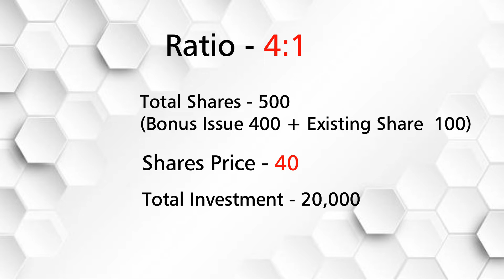What is Bonus Share with Example | Reason Behind Bonus Issue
Bonus shares are an additional number of shares given by the company to its existing shareholders as “BONUS” when they are not in the position to pay a dividend to its shareholders despite earning decent profits for that quarter.
Only a company has the right to issue bonus shares to their shareholders, which has earned massive profit or large free reserves that cannot be utilized for any particular purpose and can be distributed as dividends.
However, these bonus shares are given to the shareholders according to their existing stake in the company.
For example:
If a company declares one for two bonus shares, it would mean that an existing shareholder would get two additional shares for one existing share.
Suppose a shareholder holds 2,000 shares of the company. When the company issues bonus shares, he will receive 1000 bonus shares,
What is the Record Date?
The record date is the cut-off date decided by the company to be eligible for bonus shares. All shareholders who have shares in their Demat account on the record date will be eligible to receive bonus shares from the company.
What is Ex-Date?

Shareholders who own the company's shares before the ex-date and record date are eligible to receive bonus shares from the company.

Shareholders must purchase shares before the ex-date because if they purchase on the ex-date, the company will not give the ownership of shares, and therefore, they will not be eligible to receive bonus shares.
Once a new ISIN (International Securities Identification Number) is allotted for the bonus shares. The bonus shares will be credited to the shareholder's account within 15 days of time.
From Investor's Point of View
1) Investors do not have to pay any tax while receiving bonus shares from the company.
2) Bonus shares are considered beneficial for long-term shareholders of the company looking to multiply their investment.
3) Bonus shares are free of cost to shareholders as they are issued by the company, which increases the outstanding shares of an investor in the company and enhances the liquidity of the stock.
4) Bonus shares help build the trust of an investor in the company's business and operations because they have invested in the company and, in turn, gives capital to the investor.

From Company's Point of View
1) The issue of bonus shares enhances the company's value and increases positions and image in the market, gaining the trust of existing shareholders and attracting several small investors to be a part of the stock market.
2) The companies have more free-floating shares with the issue of bonus shares in the market.
3) Issue of Bonus shares benefits companies to get themselves out of the situation where they are not able to or simply not prefer to pay cash dividends to their shareholders.

There are two different types of bonus shares as follows:
1) Fully paid bonus shares
2) Partly-paid up bonus shares

Fully Paid Bonus Shares
Fully paid bonus shares are those shares that are distributed at no extra cost in the proportion of the investors holding in the company.
These types of bonus shares can be issued from the following sources:
1) Profit and loss account 2) Capital reserves 3) Capital redemption reserves 4) Security premium account
IIFL - shorturl.at/bzBH7
 Follow me and my content on other social media handles:

😉About -
We believe in transforming the approach of an individual’s trading and educating them about core strategies that we utilize regularly. Live market assistance is our USP for getting an exact idea about the executing trade thereby encouraging the trade to trade independently.
Zero Trader is a dynamic group which empowers people for financial security through training, consulting, mentorship programs.